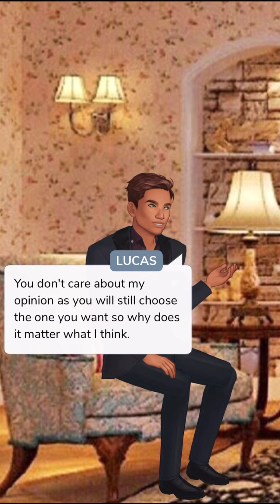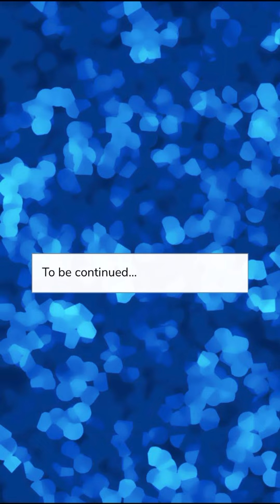The Life of a Vigilante Ep.10 **LL** (Episode Choose Your Story)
What happens when you find yourself involved with the infamous vigilante?
Love,Action,Drama,Adrinaine, Passion
Are you Ready?
Full CC,Art Scenes, Choices,LL